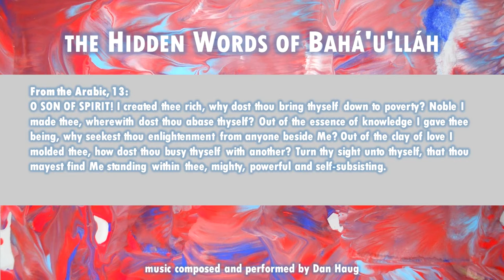The Hidden Words of Bahá’u’lláh: Arabic 13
From the Arabic, 13:
O SON OF SPIRIT! I created thee rich, why dost thou bring thyself down to poverty? Noble I made thee, wherewith dost thou abase thyself? Out of the essence of knowledge I gave thee being, why seekest thou enlightenment from anyone beside Me? Out of the clay of love I molded thee, how dost thou busy thyself with another? Turn thy sight unto thyself, that thou mayest find Me standing within thee, mighty, powerful and self-subsisting.

Available...